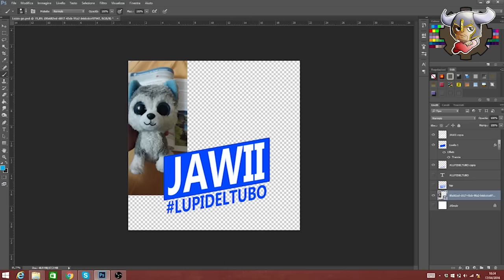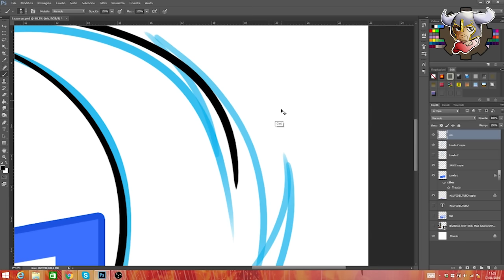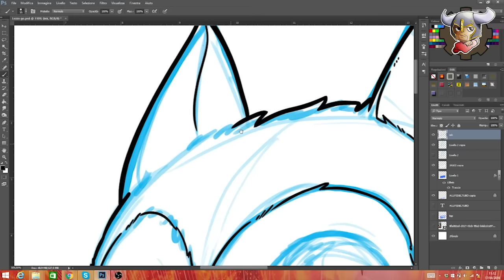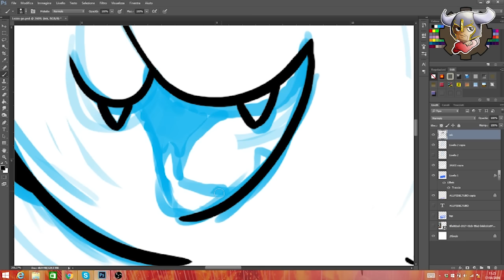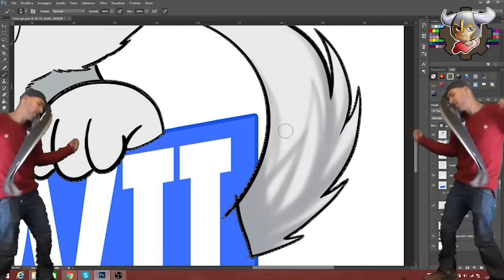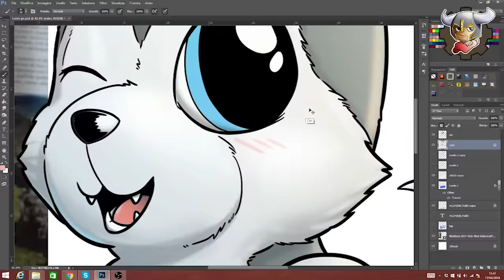Grafica per CharlieMOON - JAWII!!!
Un magnifico disegno per una magnifica youtuber, ma soprattutto magnifica persona!!!